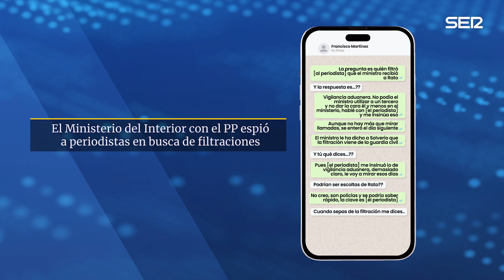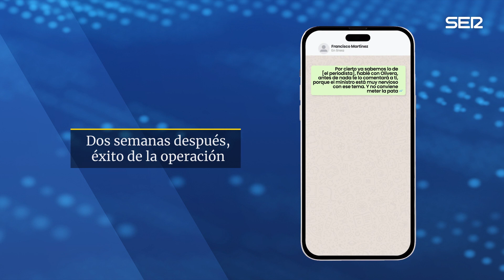Interior con el PP espió a periodistas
“No hay más que mirar las llamadas”. “El lunes sabré el número que se lo envía a su wasap”. El secretario de Estado de Seguridad, Francisco Martínez, permitió en 2015 que un alto mando policial rastrease sin supervisión judicial alguna los teléfonos móviles de al menos dos periodistas en busca de filtraciones, según los chats de WhatsApp del propio Martínez, incorporados al caso Kitchen.